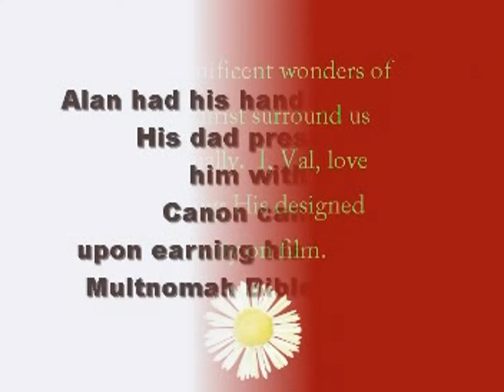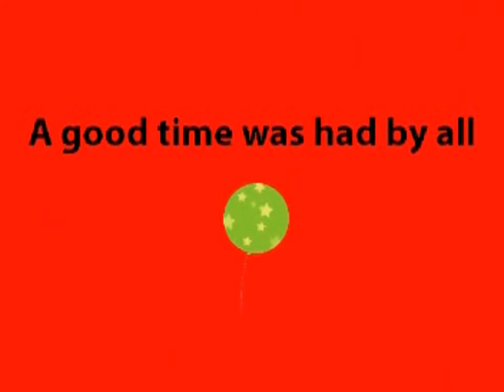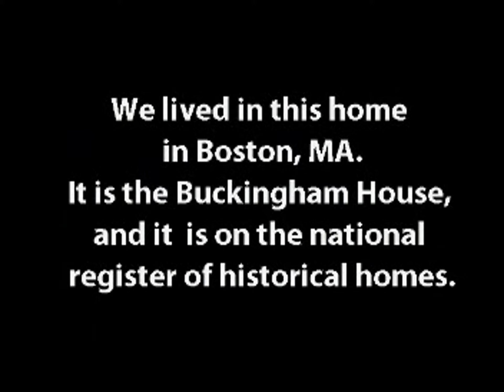Lee Family Video with Photos